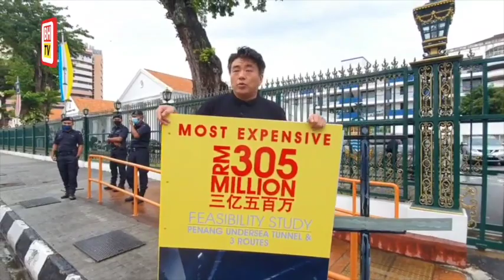MCA activist brings 15kg book replica to Penang State Assembly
A Penang MCA activist was the centre of attraction when he brought a replica of a giant book estimated to weigh some 15kg to the Penang Legislative Assembly here today.

Penang MCA Civil Society Operations Bureau chief Cheah Chin Woon said the 'book' entitled "Most Expensive Cost RM305million Feasibility Study of Undersea Tunnels and Three Highway Projects" was to enable the public to think about what could be done with the money, instead.

He, however, could not enter the state assembly building after being barred by the police. He was also told not to be present near the assembly building fence to prevent traffic congestion.

Cheah, who was present alone, said he wanted to hand over a replica of the book to Opposition Leader Datuk Muhamad Yusoff Mohd Noor who is also the Sungai Dua State Assemblyman.